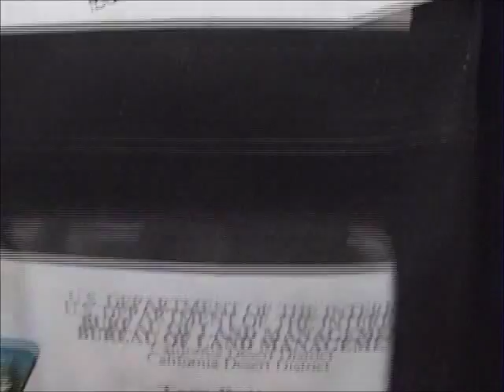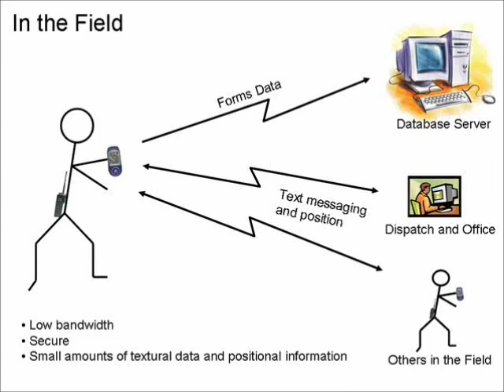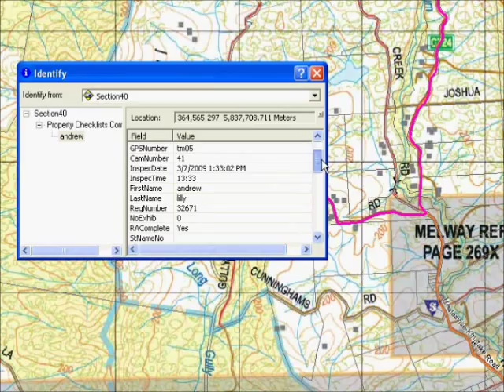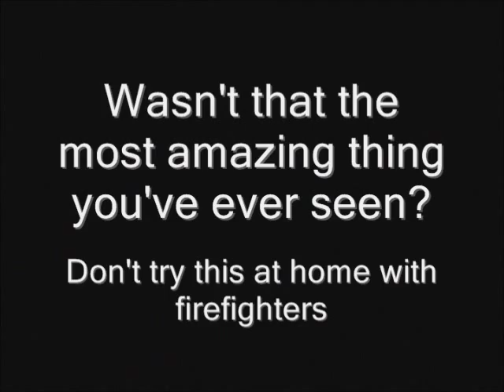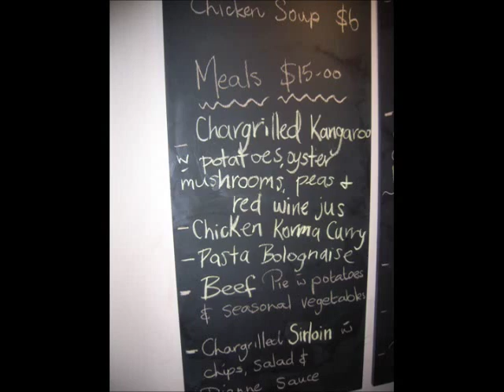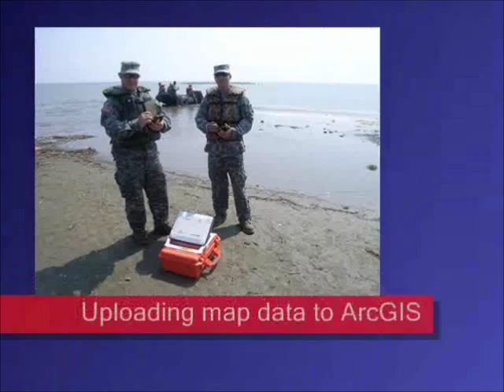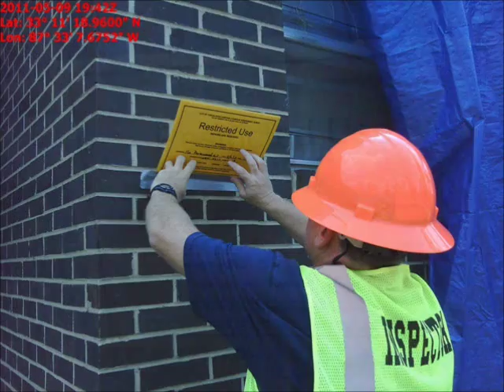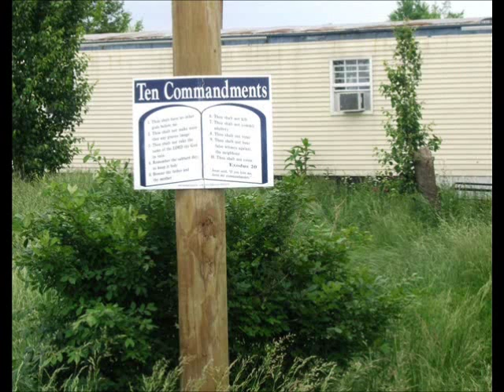Final Patterson Production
My farewell to ESRI.